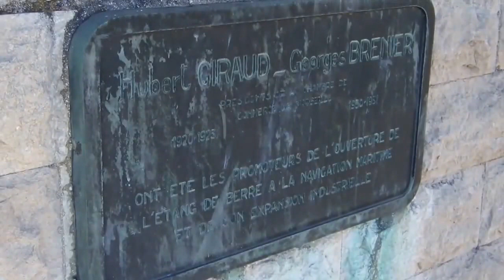le pont levant @ Martigues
le pont levant (Arbus architecte, 1962) situé entre l'entrée du canal Gallifet, et l'étang de Berre. La plaque en bronze célèbre l'ouverture de l'étang de Berre à la navigation maritime, et son expansion industrielle